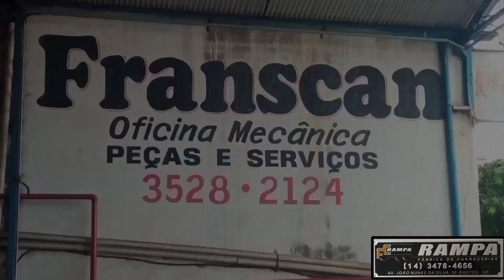Como está Carroceria do JACK#scania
JACK é um SCANIA 75 1961
O Famoso jacaré

Comecei com a reforma em Dezembro de 2020

A Mão de obra Tudo por minhas mãos.

A Paixão eo Sonho pra por ele é oq nós alimenta a Força ea Coragem e a retornar com ele pra Estrada.